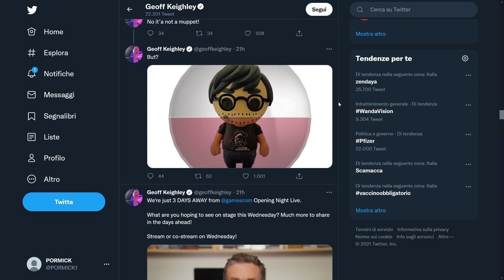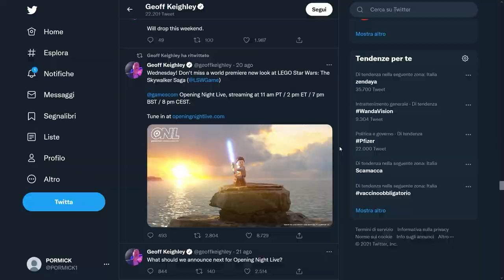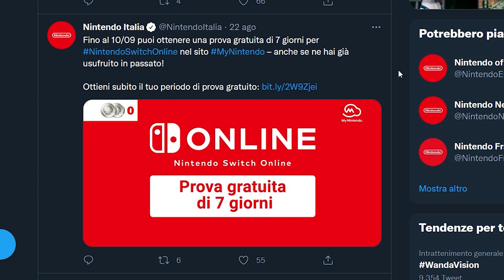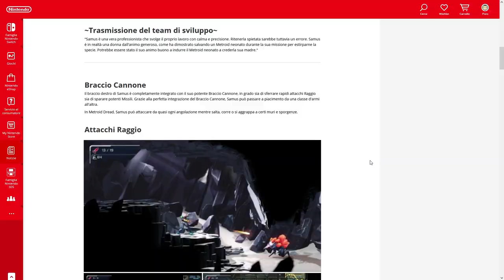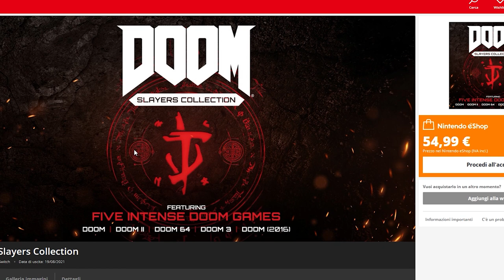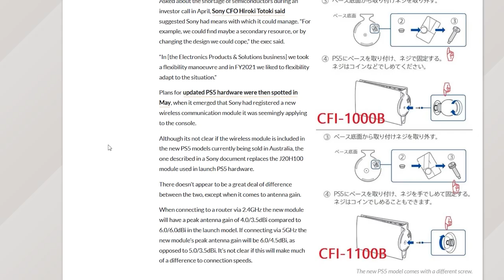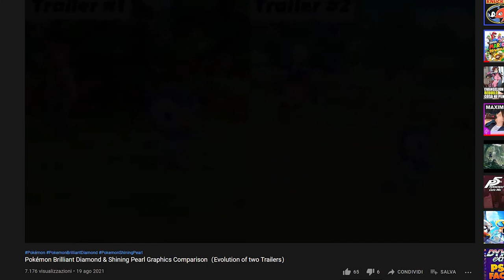POKEMON DIAMANTE E PERLA SONO MIGLIORATI? I REVEAL DELLA GAMESCOM E COD VANGUARD HA “UCCISO” CRASH!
Poracci bentornati sul mio canale! Oggi sul TG Poro parleremo di tantissime cose: cosa dobbiamo aspettarci dall'Xbox Live Showcase e dalla Gamescom presentata da Geoff Keighley? I remake di Diamante e Perl si sono mostrati nuovamente in un trailer dopo il reveal di febbraio: ci sono miglioramenti evidenti? E inoltre, perché Call of Duty Vanguard potrebbe rappresentare la fine di Crash bandicoot? Vi aspetto nei commenti!

00:00 Intro
00:43 Xbox Gamescom Showcase LIVE
01:32 Gamescom 2021 Opening Night Live
02:26 WarioWare G.I.T. – Demo Gratuita su Switch eShop
03:13 7 Giorni di abbonamento GRATIS al NSO
03:46 Il nuovo trailer di Metroid Dread
04:22 Quake Remastered – il ritorno di un capolavoro
05:08 Doom Slayers Collection su Switch
05:37 Sony vende una NUOVA PS5 sul mercato Australiano
06:16 Pokémon Diamante e Perla: ecco tutti i miglioramenti
08:31 COD Vanguard: Activision punta tutto sull'FPS bellico
10:23 Outro e Patreon